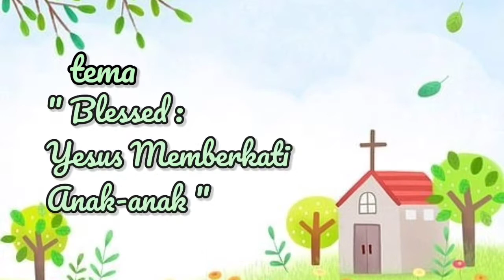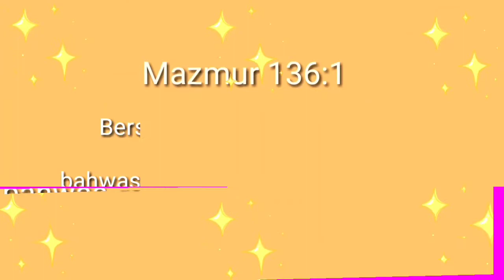Kids for Jesus - Blessed : Yesus Memberkati Anak-anak - (Minggu 09 Januari 2022)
Kebaktian Anak - Minggu, 09 Januari 2022
Pembicara : Ls. Dezy Hehakaya